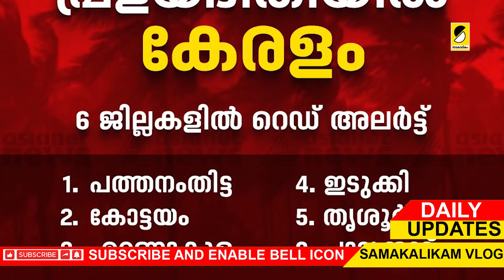കേരളത്തില്‍ വീണ്ടും പ്രളയം?| കോളേജ് തുറക്കല്‍ മാറ്റി| വന്‍ അറിയിപ്പുകള്‍|DAILY UPDATES SAMAKALIKAM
Samakalikam Vlog